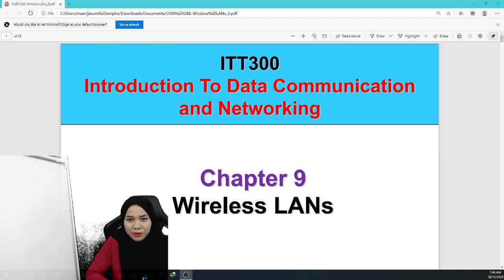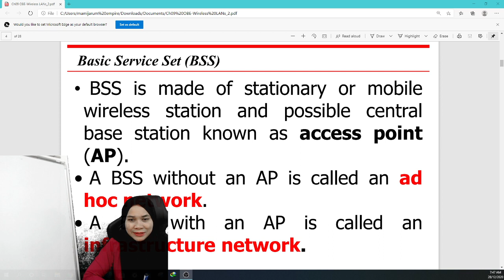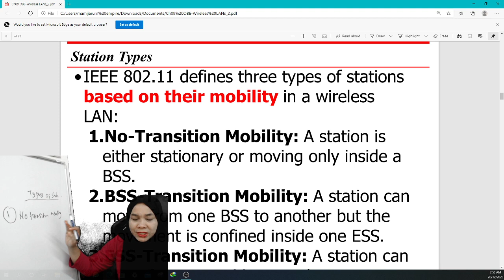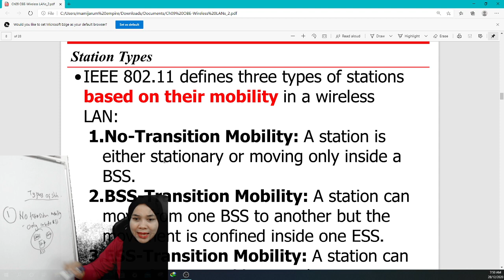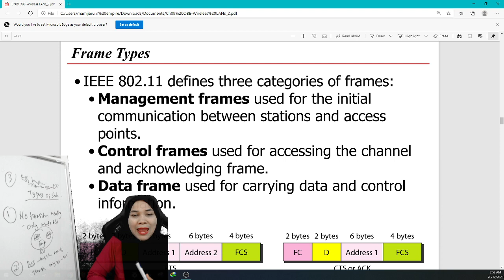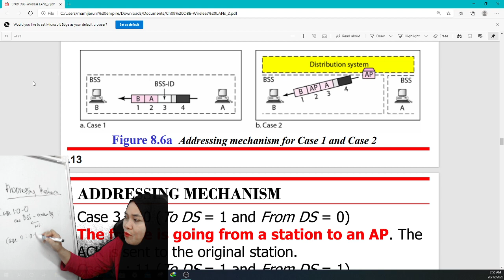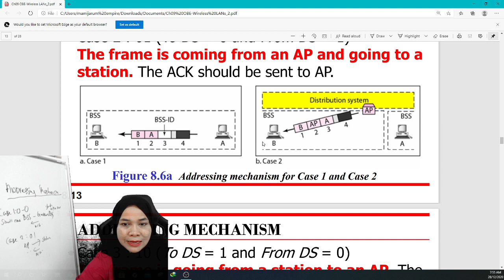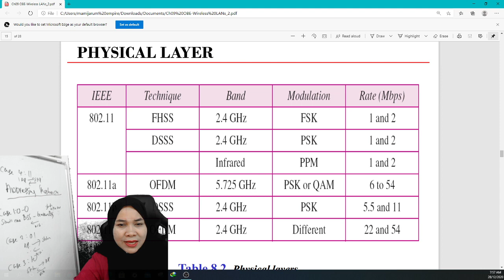TOPIC 9 : WIRELESS LAN PART 1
PART 1 :
WIRELESS 802.11